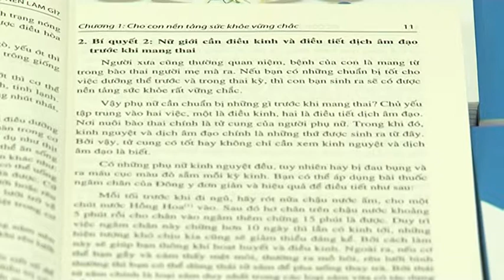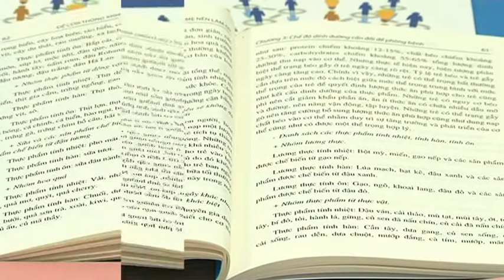Giới thiệu sách "Cha mẹ nên là thầy thuốc tốt nhất của con"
Con cái là tài sản quý giá và lớn lao nhất của các bậc cha mẹ. Bởi vậy, một người con trưởng thành trong sự phát triển toàn diện - khỏe mạnh về thể chất, lành mạnh về tinh thần - luôn là tâm nguyện và phấn đấu của cha mẹ. Thế nhưng, để có được thành quả đó không phải là điều đơn giản, dễ dàng với cả con cái và cha mẹ.
Trong quá trình trưởng thành, con trẻ sẽ gặp phải rất nhiều những rắc rối về sức khỏe và tinh thần như: bệnh bẩm sinh, ốm đau, tai nạn, thương tật và những biểu hiện bất thường về tâm lý. Những rắc rối này có thể gây ra bởi những điều kiện khách quan bên ngoài, do hệ miễn dịch của con trẻ chưa được hoàn thiện nhưng cũng có thể là do sự chăm sóc chưa đúng cách và thiếu chu đáo của cha mẹ gây nên.
Với mong muốn trang bị cho các bậc cha mẹ những kiến thức và phương pháp chăm sóc, nuôi dưỡng, phòng bệnh, phát hiện bệnh và điều trị bệnh sớm tại nhà cho con Nhà xuất bản Thông tin và Truyền thông phối hợp với các chuyên gia đã xuất bản bộ sách “Cha mẹ nên là thầy thuốc tốt nhất của con”. Gồm 02 tập:
Tập 1 của bộ sách có tên Để con thông minh khỏe mạnh, cha mẹ nên làm gì? chủ yếu đứng trên góc độ phòng tránh giới thiệu cho độc giả những kiến thức phổ thông, cách chăm sóc phòng bệnh đúng đắn để bảo vệ sức khỏe và giúp con tránh xa bệnh tật.
Đây là một bộ cẩm nang hướng dẫn về cách chăm sóc, phòng tránh, phát hiện và điều trị tại nhà những vấn đề sức khỏe và bệnh tật thông thường cho trẻ ở lứa tuổi từ sơ sinh cho tới 12 tuổi. Từ đó bộ sách giúp cha mẹ đặt mình vào nhiều vị trí khác nhau như: hộ lý, bác sĩ điều trị, bác sĩ tâm lý, y tá điều dưỡng, bác sĩ bấm huyệt, thầy giáo thể dục… để chăm sóc con cho tốt.
Bộ sách giống như một món quà giành tặng cho các ông bố bà mẹ trẻ. Đọc và áp dụng thành công những biện pháp giới thiệu trong sách, bạn sẽ lập tức trở thành những người cha người mẹ tốt, nhà giáo dục tiêu chuẩn!
Hy vọng bộ sách sẽ góp phần giúp các cha mẹ trẻ nuôi dạy nên những đứa con thông minh, mạnh khỏe và vui vẻ.